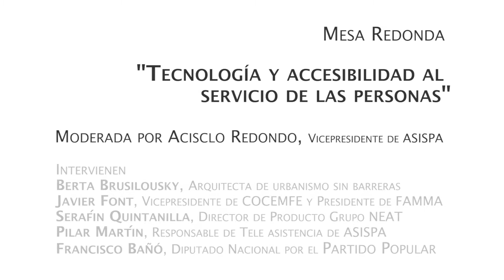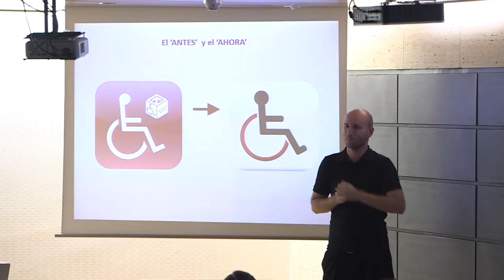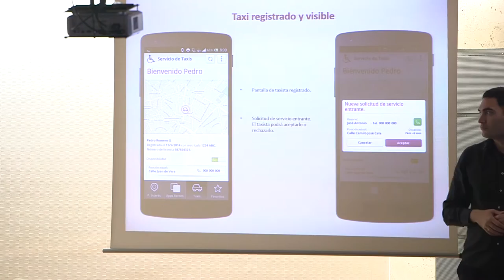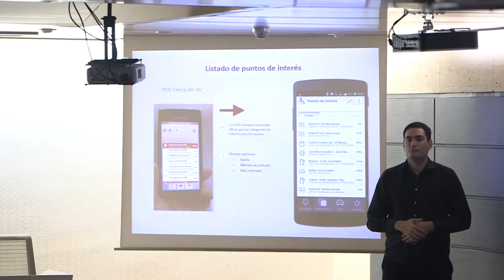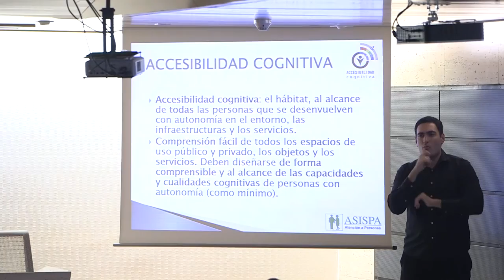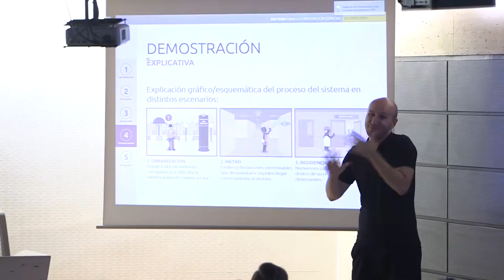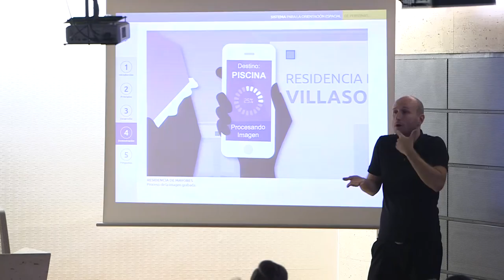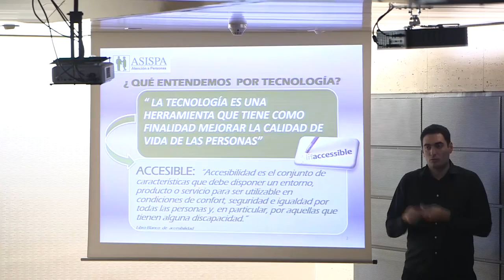05 Tecnologia y accesibilidad Jornada Tecnología y Dependencia ASISPA FUNTESO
Jornada sobre tecnología, Domótica y dependencia organizada por ASISPA en colaboración con FUNTESO en el IMSERSO.
Se celebró el 24 de Septiembre de 2015 presentada por José Manuel Dolader.
Este video corresponde a la mesa redonda sobre "Accesibilidad y tecnología al servicio de las personas".
Incluye también la clausura OFICIAL.